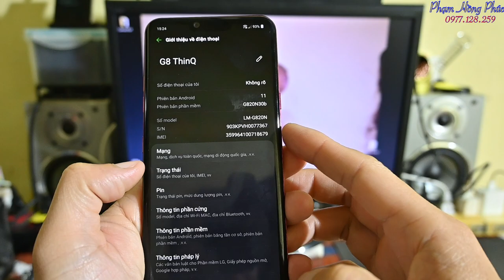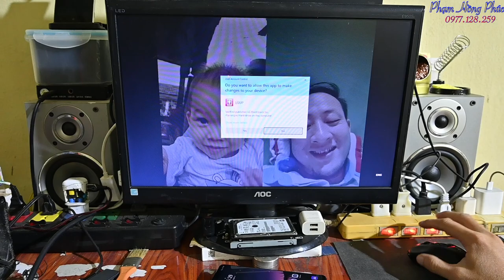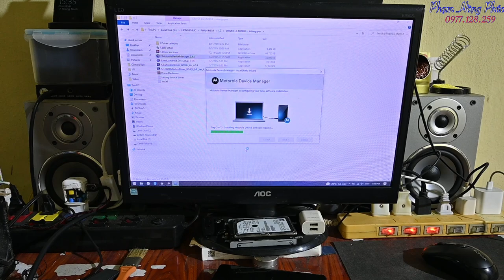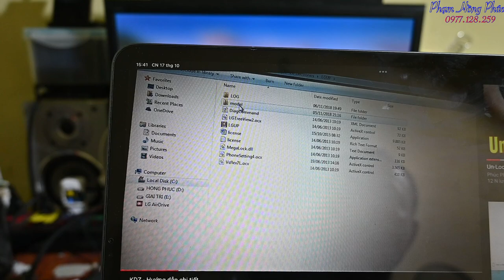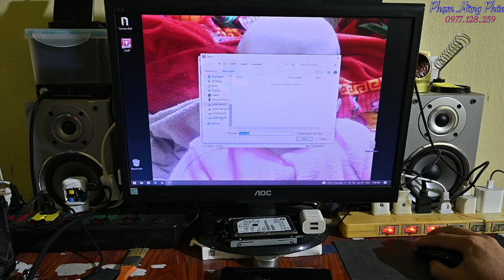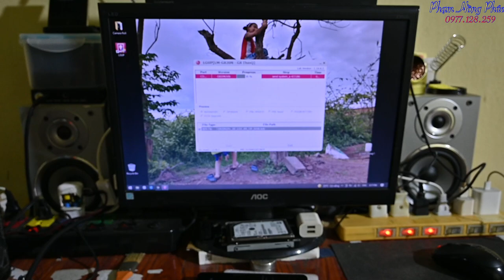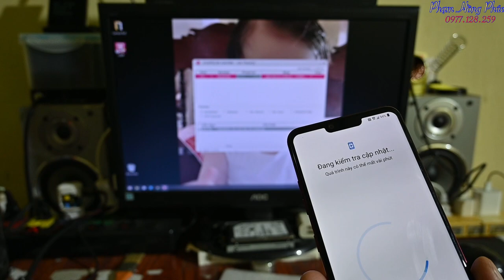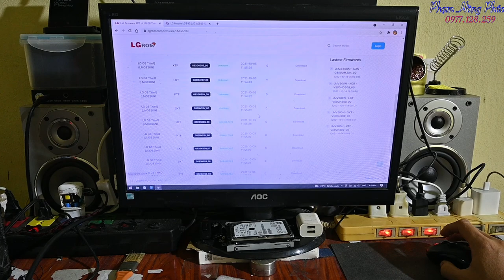Lên hoặc Xuống android 10, 11, 12 cho LG.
3. Link tải rom stock

4. Link kiểm tra imei máy là bản nào